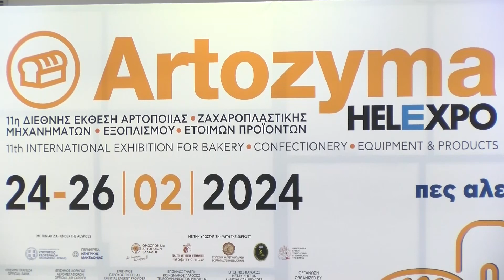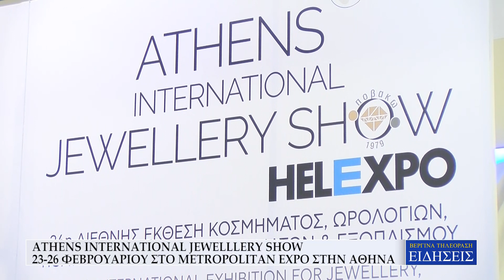ARTOZYMA: ΜΕ ΠΡΟΪΟΝΤΑ ΑΡΤΟΖΑΧΑΡΟΠΛΑΣΤΙΚΗΣ ΚΑΙ 46% ΑΥΞΗΜΕΝΟΥΣ ΕΚΘΕΤΕΣ ΘΑ ΠΛΗΜΜΥΡΙΣΕΙ Η ΔΕΘ